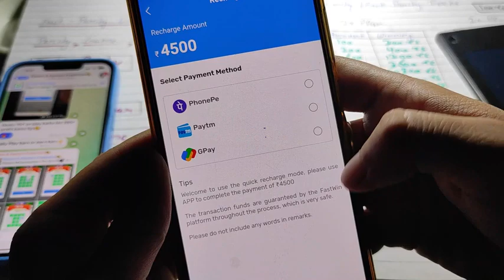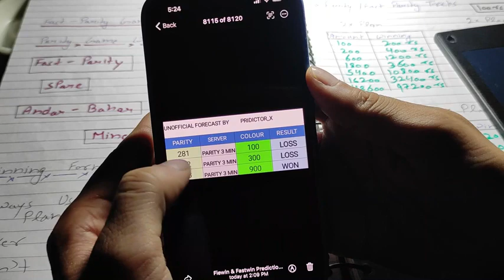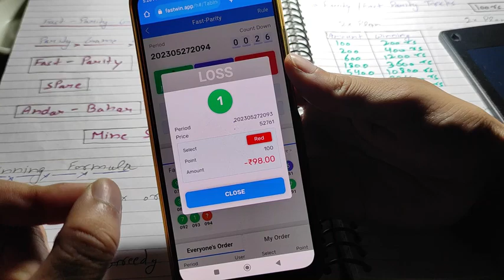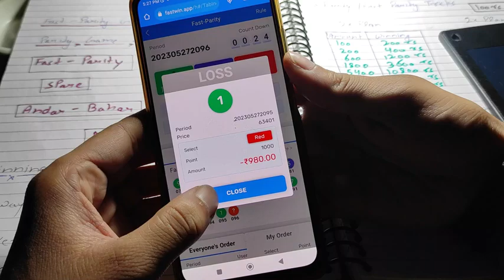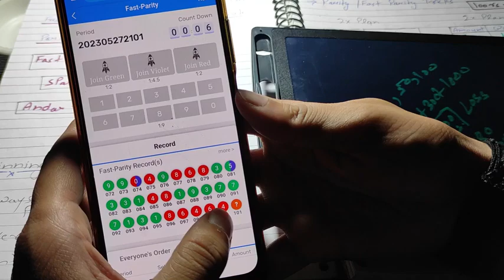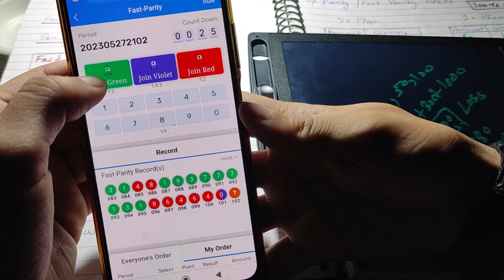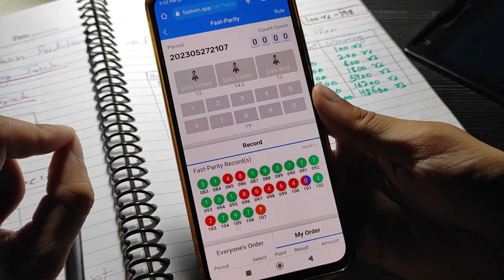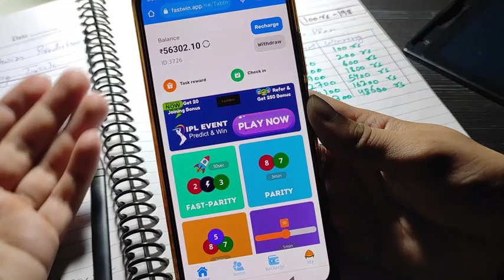Fastwin Fast Game Wining Trick | Colour Prediction Winning Tricks | Best Colour Prediction App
Video Covers Topic:-
helo unlimited earning trick
make money
Earn Money
New Earning App#FIEWINMinesweeperWiningTrick |FieWinMinesweeperTricks | FieWinAndarBaharTricks | fiewinfastparitygamewiningtrick App
Earn money online
Online earning
100 genuine online jobs without investment
Best earning app without investment game
Best earning app without investment in India
Online earning websites in Pakistan
Genuine online earning websites in India
Online earning money
Top earning websites in India
Best websites to earn money
Top online earning websites
100% genuine online jobs without investment
How to earn money without investment through mobile
How to earn money from Google without investment
Free online jobs for students without investment
How to earn money online in India for students without investment
Google online jobs without investment
Online jobs without investment daily payment
How to earn money online daily without investment
How to earn money online without paying anything
How to earn online without investment
How to Earn money online without investment in Hindi
Online dollar income without investment
How to earn money online without investment in India 2021
Legit online earning websites
Top online earning platforms
MG online earning
Real cash Money without investment apk

Ganesha,
Ganesh collour prediction,
ganesha red green game,
 red green game trick,
mantrimalls withdrawal problem, mantrimalls colour prediction, mantrimalls trick tamil, mantrimalls new winning trick, Lulu mall wining trick, Mantri mall app se paise kaise kamaye